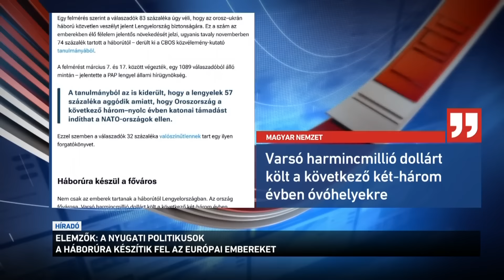A nyugati politikusok a háborúra készítik fel az európai embereket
Újabb fél évvel meghosszabbíthatja a kormány a háború miatt elrendelt veszély-helyzetet. Erről délelőtt döntött a Parlament. Közben, szakértők szerint az EU és a NATO vezetői lassan, lépésről lépésre készítik fel az európai közvéleményt a háborúra. Előbb csak nyilatkozatok szintjén beszéltek az Oroszországgal való összecsapás lehetőségéről, most pedig már, katonákat is mozgatnak Európa-szerte.